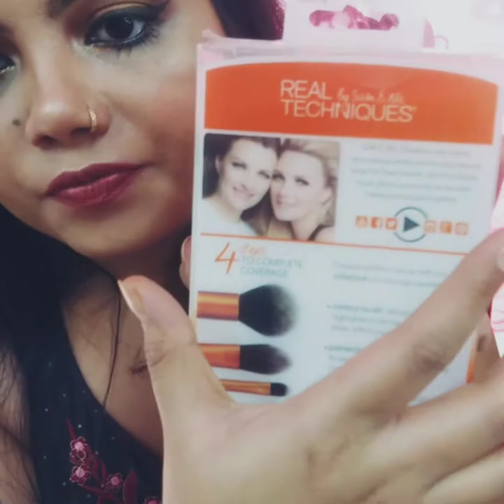New on Trends n Traditions |products review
fb page link:@The Art of Beauty by Durba
                        @Trends n Traditions
                          906